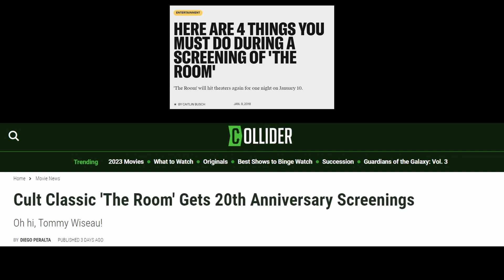¿Por qué ES LA PEOR PELÍCULA de la HISTORIA PERO a la vez TAN QUERIDA? - Análisis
Un análisis narrativo de qué hace que la tan considerada peor película de la historia, "The room" (2003), sea a la vez tan querida y adorada por gente de todo el mundo. Analizaré narrativamente POR QUÉ esta película MALA es DISTINTA al RESTO de PELÍCULAS MALAS.